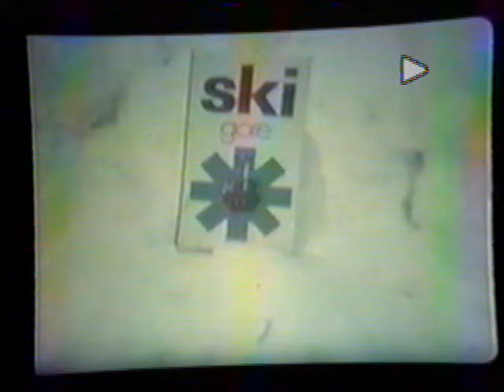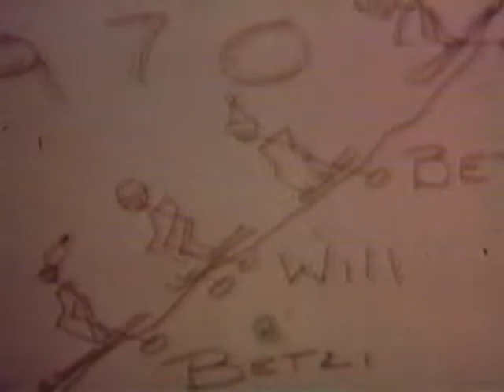Knox The ultimate 1970s ski movie The legend of powder king